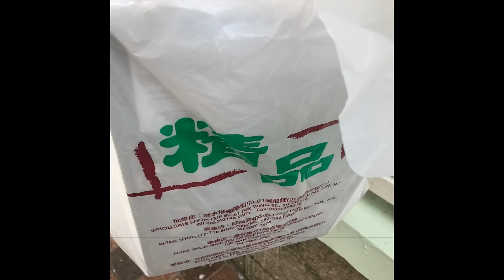【TIK LEE】精品老闆係我中學同學?【平常談】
【TIK LEE】精品老闆係我中學同學?【平常談】平常談